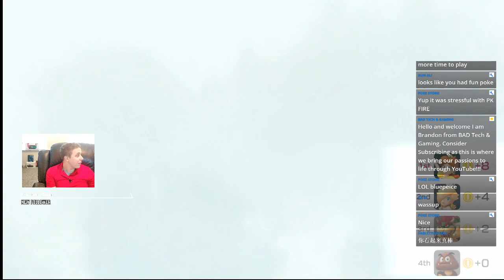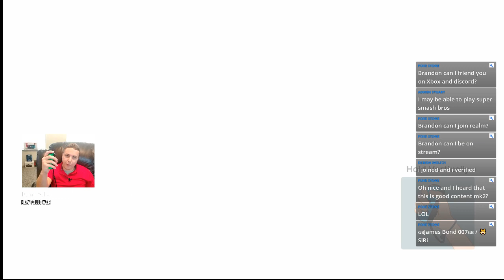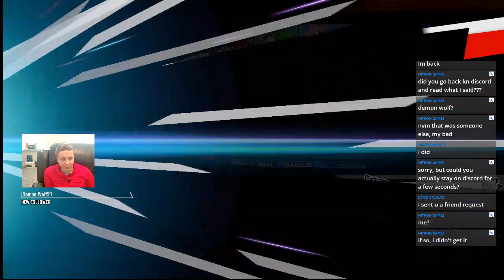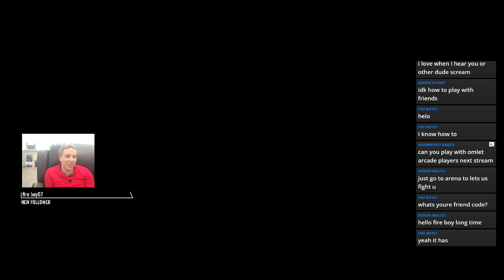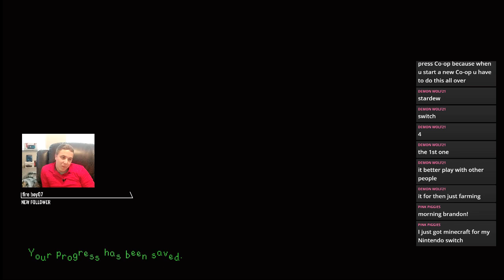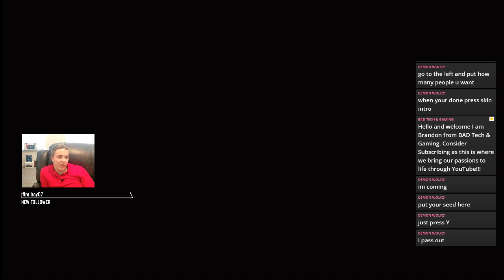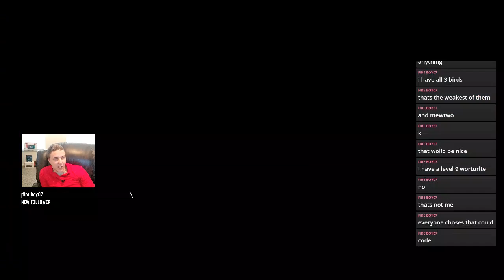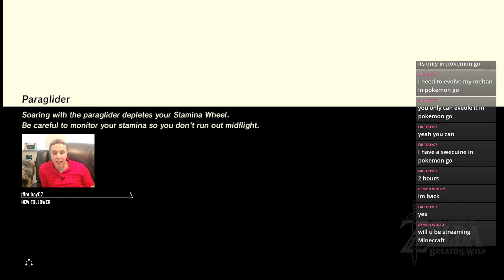5 Games 1 Stream - Nintendo Switch Streaming Extravaganza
Join us on a journey across 5 different games .
1. Mario Party
2. Super Smash Bros
3. Stardew Valley
4. Pokeymon Lets Go: Eevee
5. Zelda Breath of the Wild

BAD Tech & Gaming